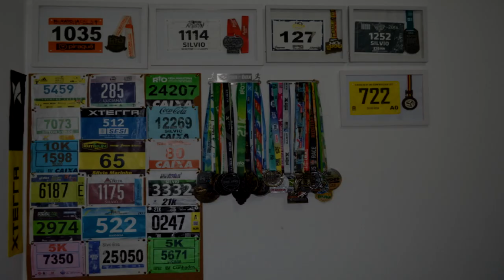COMEU DEMAIS NAS FESTAS? Fala Treinador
Faaaaaala corredores, tudo bem? Se você comeu demais nas festas e está no desespero? Calma, nem tudo está perdido. Assista o video de hoje e veja como resolver esse problema.